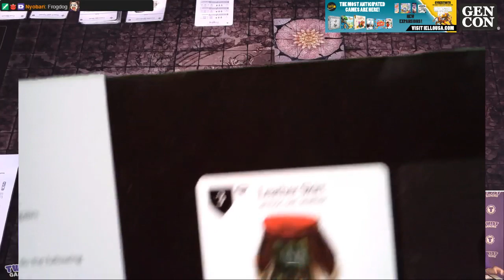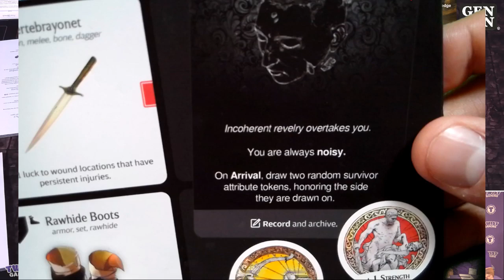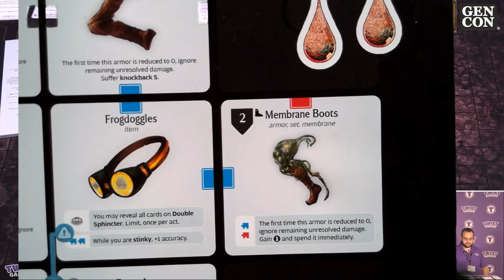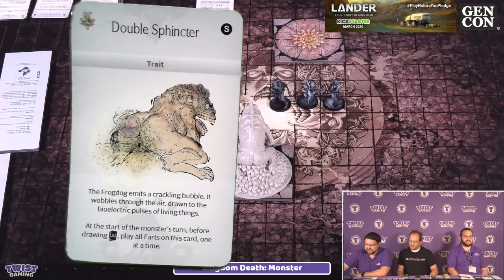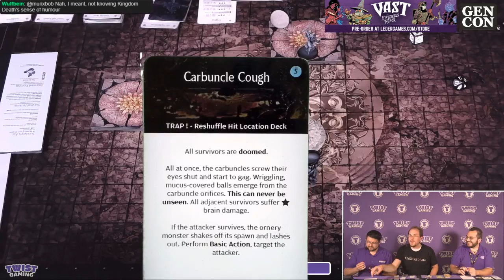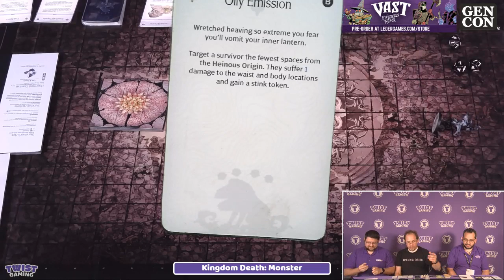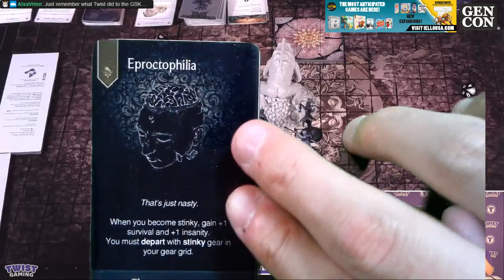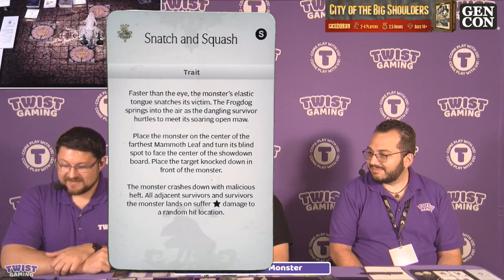Kingdom Death: Monster - Frogdog Demo - Live From Gen Con 2019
Matt and Josh are joined by special guest Zach Barash, Game Designer from Kingdom Death: Monster to show off the new Fogdog Demo premiering at Gen Con 2019.